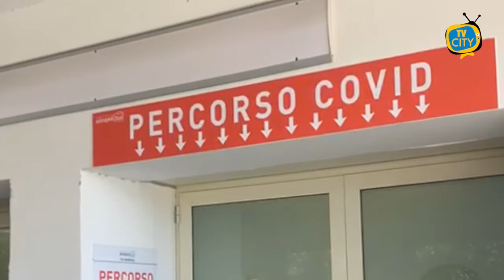Campania, De Luca: "Dati rassicuranti ma campagna vaccinale ferma"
“Abbiamo dati rassicuranti sul piano nazionale e regionale. Ad oggi non registriamo picchi di contagio per Covid”. Il Governatore della Campania Vincenzo De Luca fa il consueto punto della situazione. “Non sono ingolfate le terapie intensive. Dall’inizio dell’anno scolastico - aggiunge - non abbiamo registrato situazioni preoccupanti. Dovremo aspettare però le prossime settimane per avere un quadro di maggiore certezza”.
“Il dato negativo invece - prosegue De Luca - è che in Italia si è quasi bloccata la campagna di vaccinazione, neanche con le decisioni relative al green pass le cose sono cambiate. Si fa fatica anche per la terza dose. Noi daremo un’accelerata per le residenze sanitarie per anziani”. Non manca un monito ad aprire gli occhi.